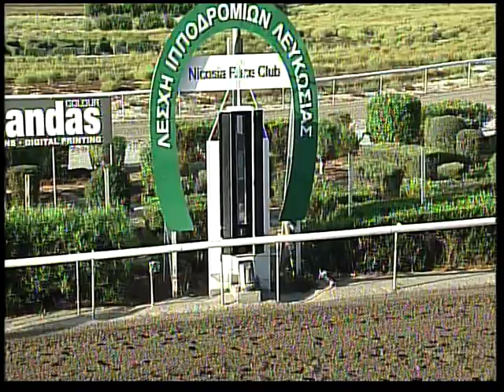07 Aug 2020 Race04 No363 Meet42